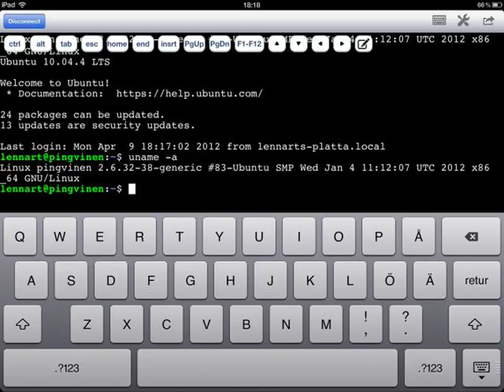Youtube for days802.avi